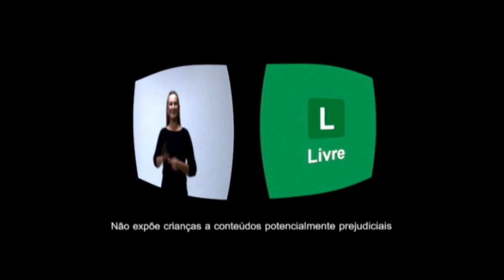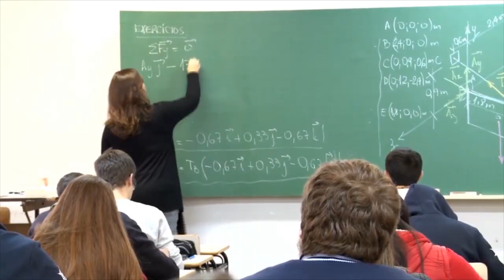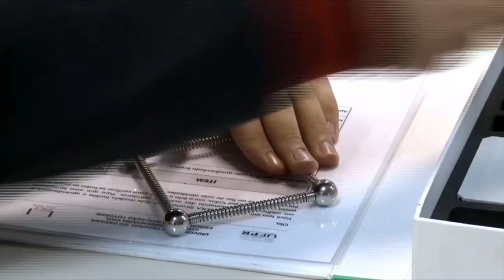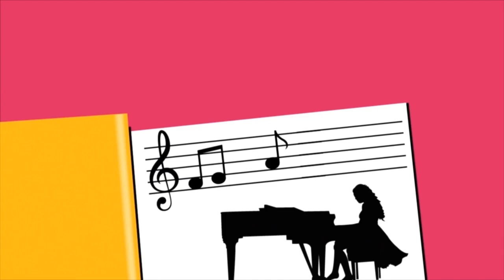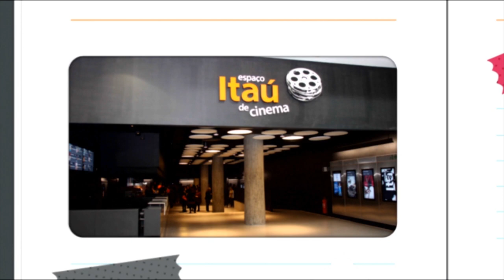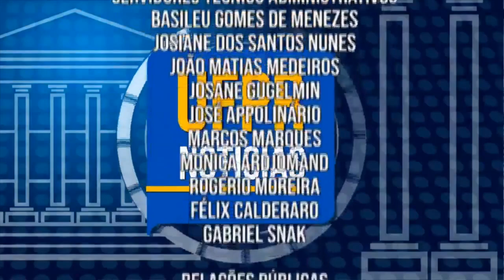UFPR Notícias (07/06/19)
Veja nesta edição do UFPR Notícias:

0:35 PRAE divulga Edital de Auxílio Refeição Emergencial para auxiliar estudantes com vulnerabilidade social no período de fechamento dos RUs
2:48 Cursinho Pré-vestibular gratuito mais antigo de Curitiba está com inscrições abertas
3:33 Turmas do Setor Litoral vem a Curitiba para aulas de campo na Casa da Mulher Brasileira
7:54 Estudantes de Engenharia Civil da UFPR recebem novos instrumentos de laboratório
12:24 Previsão do tempo
13:31 Agenda Cultural